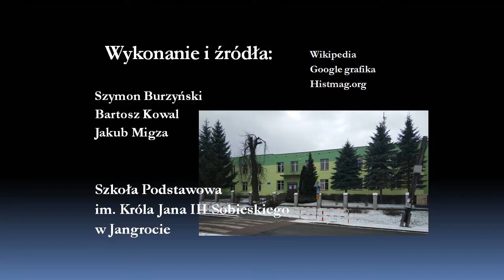MPL praca 41 Bitwa pod Parkanami